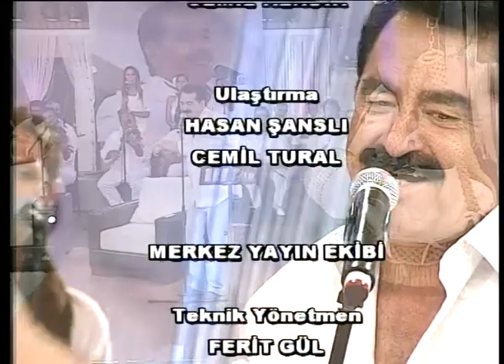Demet Akalın, Murat Boz , Berdan Mardini, Didem - İbo Show - 21.Bölüm 3.Kısım Bodrum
İbo Show'un 21. Bölüm Konukları;Demet Akalın, Murat Boz , Berdan Mardini. Muhteşem müzik ziyafeti ve sohbetlere oryantal Didem  dansıyla eşlik ediyor.

İyi seyirler.

İbrahim Tatlıses